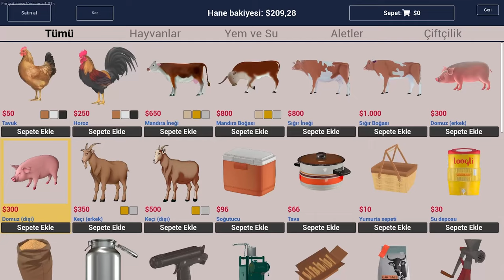RANCH SIMULATOR Gameplay Co-op Part 1 FULL GAME (PC 2K) - No Commentary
Ranch Simulator Gameplay Part 1 Full Game is the pc gameplay video from start to end. This 2k edited Ranch Simulator gameplay video includes all gameplay, quests and endings.

Builder. Farmer. Hunter. Merchant. Farming is not a job that everyone can do. Do you have the skills to turn your family's ramshackle farmhouse into the valley's most successful farm? Then it's time to get out into the wild in this addictive single and multiplayer open world simulator.